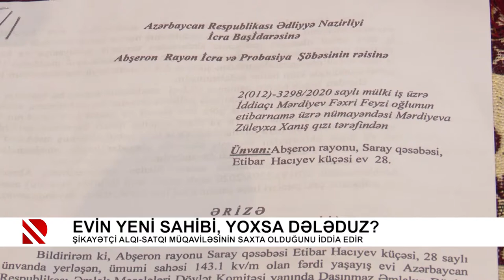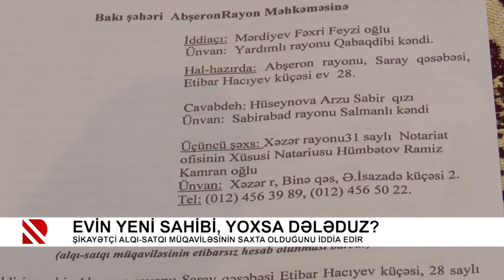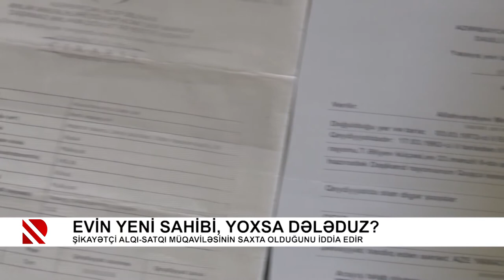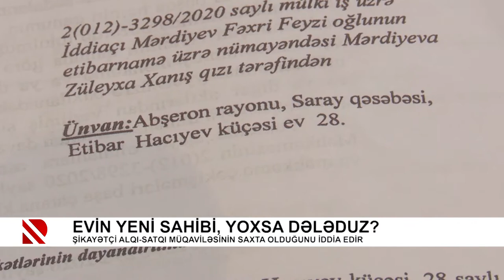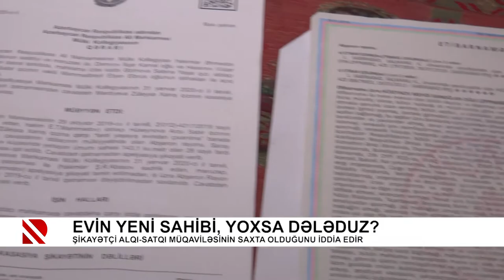Problem: Evin yeni sahibi, yoxsa dələduz?